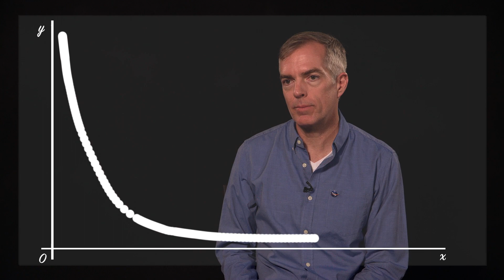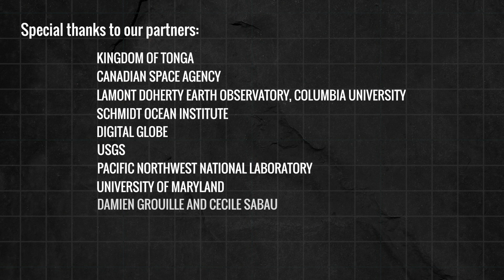The Birth of a New Island: Press Materials | @BeautyOfTheUniverse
In late December 2014, a submarine volcano in the South Pacific Kingdom of Tonga erupted, sending a violent stream of steam, ash and rock into the air. The ash plumes rose as high as 30,000 feet (9 kilometers) into the sky, diverting flights. When the ash finally settled in January 2015, a newborn island with a 400-foot (120-meter) summit nestled between two older islands – visible to satellites in space. The newly formed Tongan island, unofficially known as Hunga Tonga-Hunga Ha'apai after its neighbors, was initially projected to last a few months. Now it has a 6- to 30-year lease on life, according to a new NASA study. Hunga Tonga-Hunga Ha'apai is the first island of this type to erupt and persist in the modern satellite era, it gives scientists an unprecedented view from space of its early life and evolution. The new study offers insight into its longevity and the erosion that shapes new islands. Understanding these processes could also provide insights into similar features in other parts of the solar system, including Mars. "Volcanic islands are some of the simplest landforms to make," said first author Jim Garvin, chief scientist of NASA's Goddard Space Flight Center in Greenbelt, Maryland. "Our interest is to calculate how much the 3D landscape changes over time, particularly its volume, which has only been measured a few times at other such islands. It's the first step to understand erosion rates and processes and to decipher why it has persisted longer than most people expected." The Tongan island is the third “surtseyan” volcanic island in the last 150 years to emerge and persist for more than a few months. Surtsey is an island that began forming during a similar kind of explosive, marine eruption off the coast of Iceland in 1963. From the Tongan island’s beginning, it was tracked by monthly, high-resolution satellite observations, both with optical sensors and radar, which sees through clouds. Alerted to the volcanic eruption by NASA's Rapid Response program for the Moderate Resolution Imaging Spectroradiometer (MODIS) instruments, Garvin and his colleagues directed satellites to observe the island as soon as the eruption ended. Using this imagery, the research team made three-dimensional maps of the island’s topography and studied its changing coastlines and volume above sea level. The team has calculated two potential scenarios affecting its lifetime. The first is a case of accelerated erosion by wave abrasion, which would destabilize the tuff cone in six to seven years, leaving only a land-bridge between the two adjacent older islands. The second scenario presumes a slower erosion rate, which leaves the tuff cone intact for about 25-30 years. | @BeautyOfTheUniverse